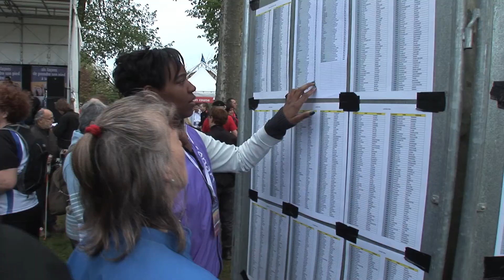Marathon de Sénart 2012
Retour sur l'édition 2012 du marathon de Sénart